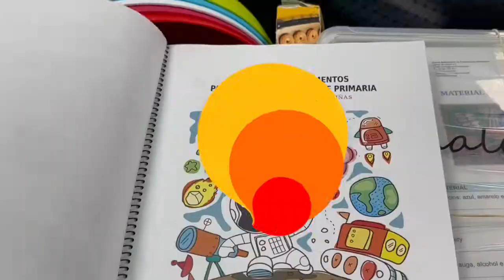Maleta de primeiros experimentos de ciencia (Infantil e Primaria). Snacklab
Material de préstamo para os centros educativos.